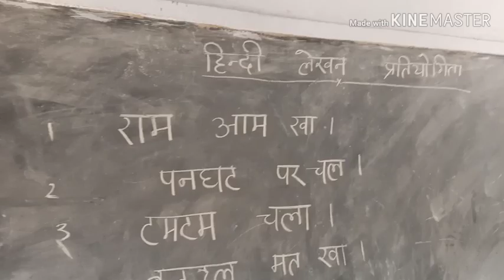हिन्दी लेखन प्रतियोगिता,Hindi handwriting competition.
बच्चों में उत्साह लाने का एक प्रयास, education